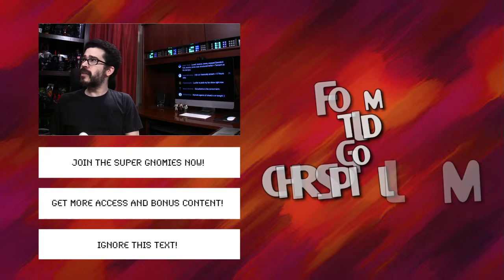3 Ways to Make Animated GIFs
1420 NW Gilman Blvd 2543